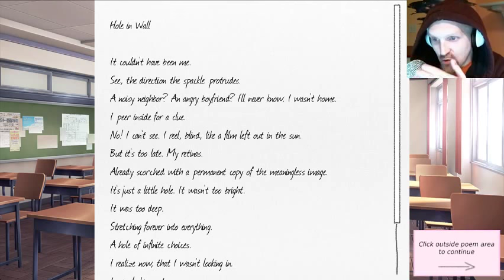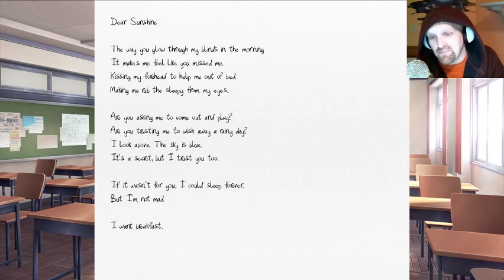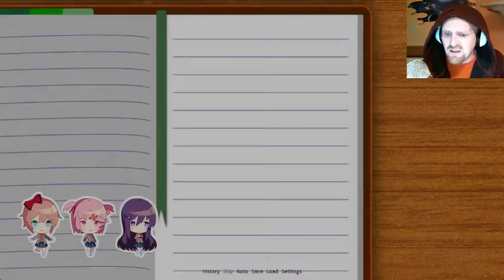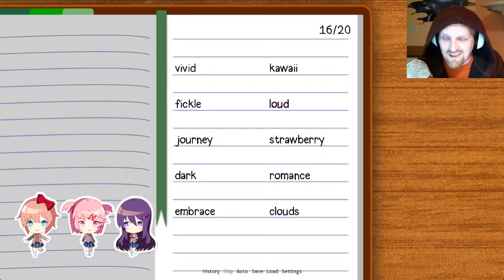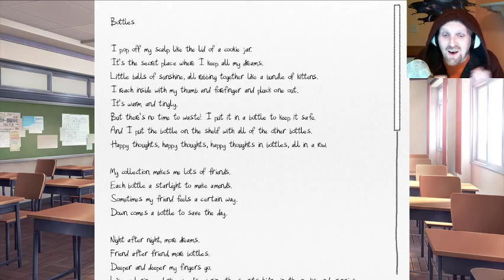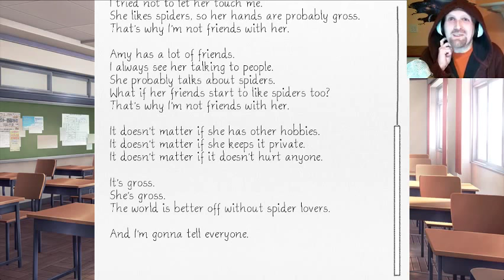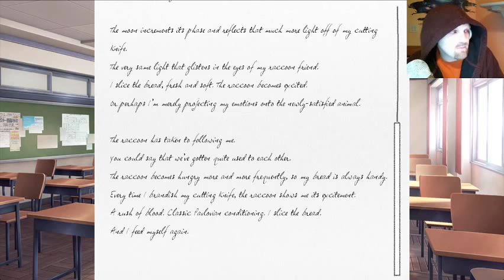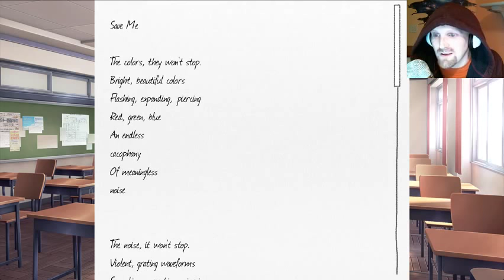Attempting to Play: Doki Doki Literature Club! (Part 1)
Nathan sits down reluctantly to play a game called Doki Doki Literature Club! This was done on Alex's recommendation, so really, this is all his fault.

Nathan is compiling theories on why this is considered a horror game. He started the game with 5 and it expanded to 8 by the end of the show. They are:

1. The literature club is actually a front for a secret spy ring, likely monitoring our behavior for a government super power.

2. The game is completely different than it appears to be before you play it, having nothing to do with a literature club.

3. The game focuses your attention and then scares you with a shocking image, like that maze game with the woman screaming at you when you get to the center.

4. The story has a ham-fisted moral lesson that tries to make you feel bad about yourself and the seemingly harmless choices you’ve made in the game.

5. The characters make you care about them in a deep and meaningful way right before tragedy ensues and everyone dies.

6. Everyone is a shark, because that’s the scariest thing for me.

7. Public speaking, which is statistically scarier than death.

8. Everyone was a ghost the whole time, so it’s the anime remake of Sixth Sense.